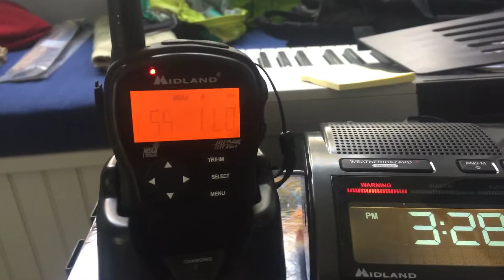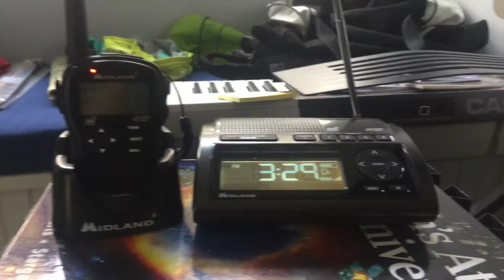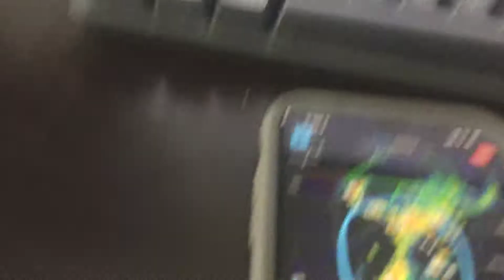EAS 168 - Severe Thunderstorm Warning